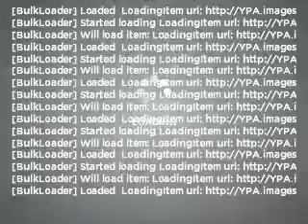2008 Chevrolet TrailBlazer - Reading PA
Year: 2008
Make: Chevrolet
Model: TrailBlazer
Trim: Sport
Engine: 4.2 liter inline 6 cylinder 24 valve
Transmission: 4-Speed Automatic
Color: Burgundy
Mileage: 38157
Address:
4111 Pottsville Pike